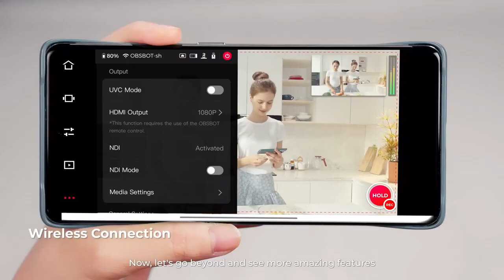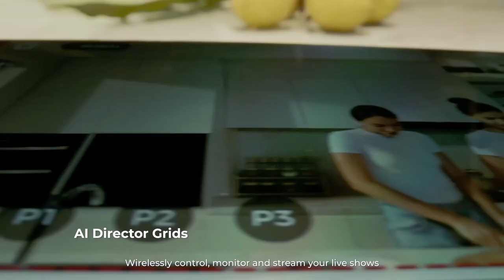019 - is School Worth it? - Creative Commerce Podcast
On this episode of the podcast, I talk about the debate about skipping college or going, as well as the financial burdens or opportunities that may arise.

There are many different factors to consider whether college is right for you or not. In these changing times, many other skills and trades are in demand. As well as the spirit of entrepreneurship is booming.

The Creative Commerce Podcast is a dynamic blend of photography, videography, and business insights, empowering creative entrepreneurs to thrive. Through engaging conversations, expert interviews, and thought-provoking discussions, we inspire our audience to unlock their creative potential, build thriving businesses, and navigate the evolving landscape of the visual arts industry. With a focus on education, inspiration, and actionable strategies, our mission is to equip aspiring and established visual artists with the knowledge, confidence, and tools they need to succeed in their craft and business endeavors.